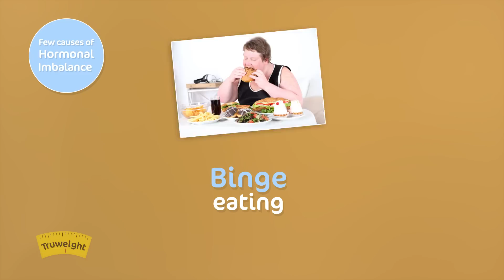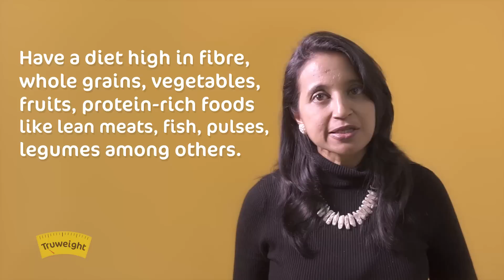Why Hormones are Important for Weight Loss?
Did you know hormones manage body metabolism, weight balance, energy levels, emotions, moods,even weight loss? It is proven that hormones can either make you fat or even result in weight loss. When there is a hormonal imbalance in the body you will tend to eat unhealthy food, less intake of water, binge eating and many more. Hormones are important to us, most of us tend to overlook them when considering weight loss. There are fat burning hormones and there are fat storing hormones as well, you need to watch the video to know more about these hormones.

|| Truweight ||

Drop by our centers for free health consultation with our experts.